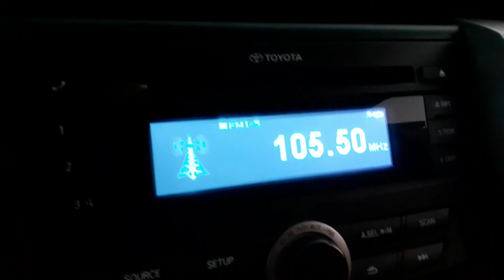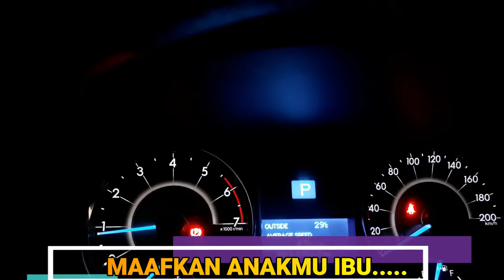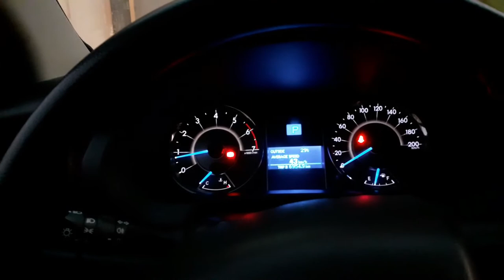Ngantar anak sekolah di saudi arabia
pagi pagi ngantar anak sekolah di saudi arabia